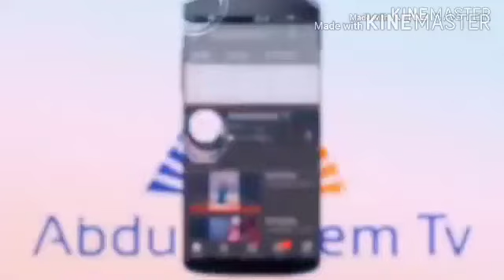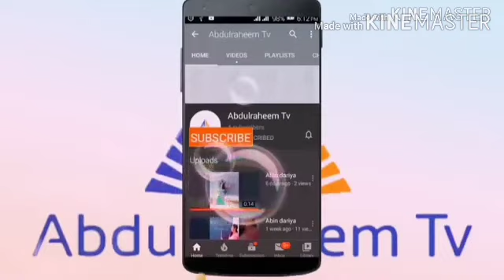KARE KUKANKA 55